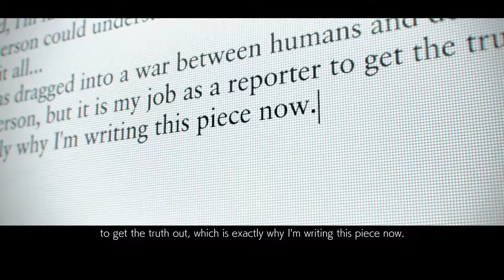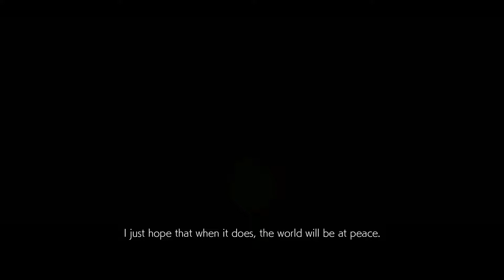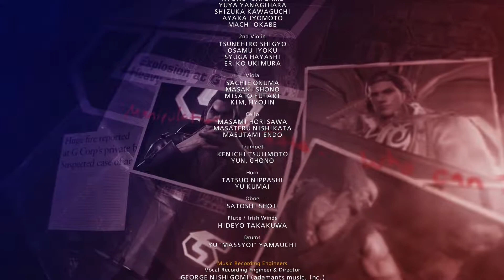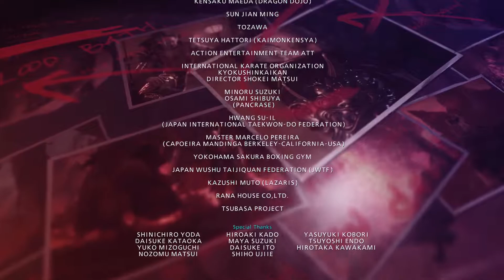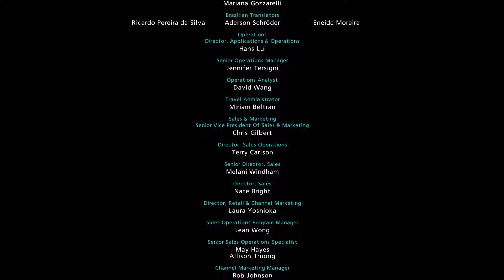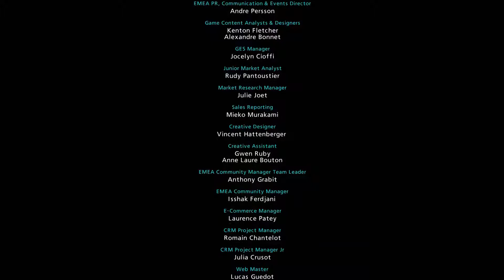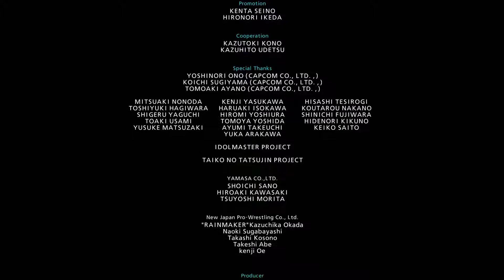Let's Scrub! Tekken 7 Story Mode Finale